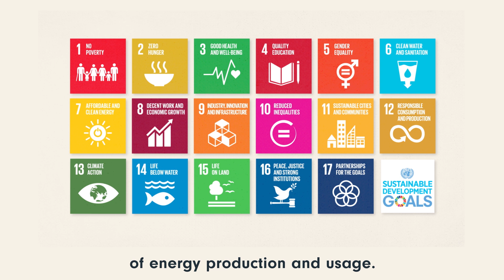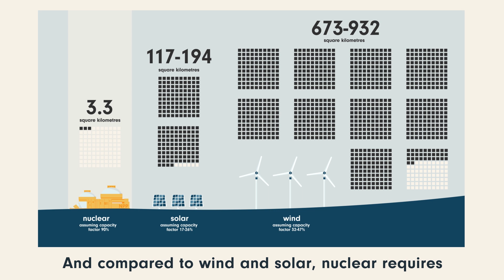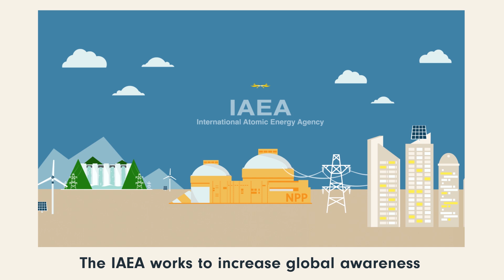Nuclear Power and Climate Change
Complementing renewables, nuclear can contribute to the transition to a low-carbon economy, helping reach climate change targets.